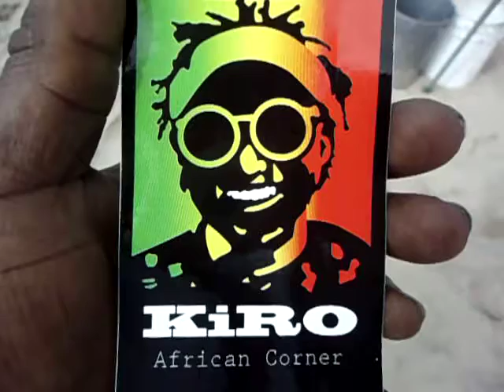African corner TVin HB with KTLA.AVI